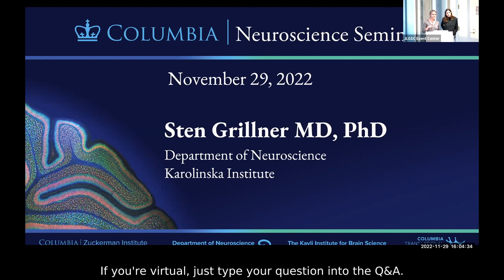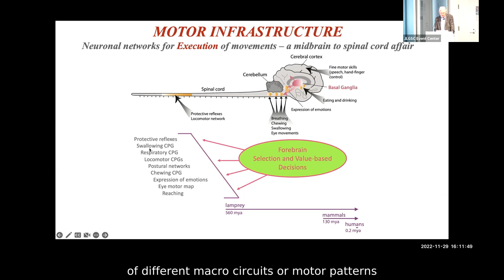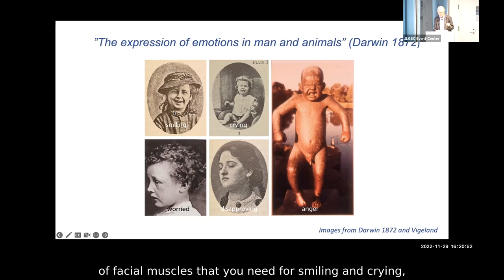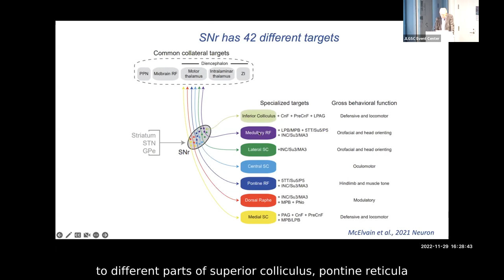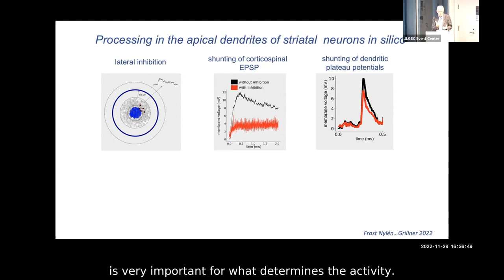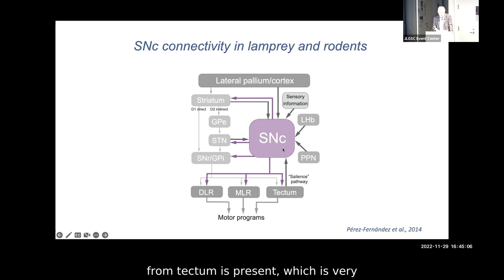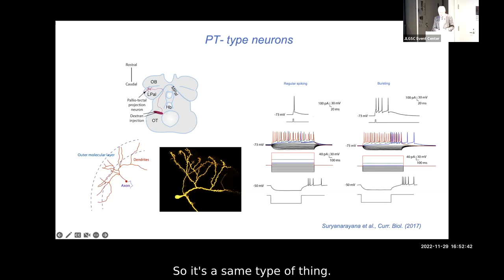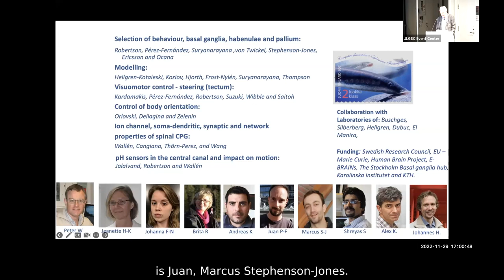Sten Grillner MD, PhD - "The Brain in Action – through the lens of evolution”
Sten Grillner, Professor of Neurophysiology in the Department of Neuroscience at Karolinska Institute, talks about the evolution of circuits controlling actions in vertebrates.

This talk is part of the Columbia Neuroscience Seminars, the flagship venue at Columbia for invited speakers from local, national, and international scientific communities to share new findings in neuroscience.